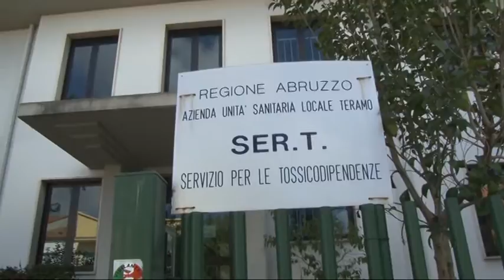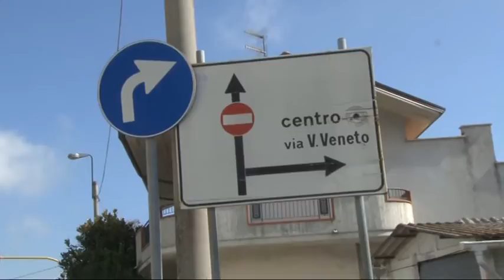Nereto, raffica di furti la scorsa notte | J News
Tre furti in una sola notte nello stesso quartiere a Nereto. Un colpo è avvenuto nell'abitazione dell'ex vice sindaco Laurenzi. Ci si torna ad interrogare sul problema sicurezza in Val Vibrata.